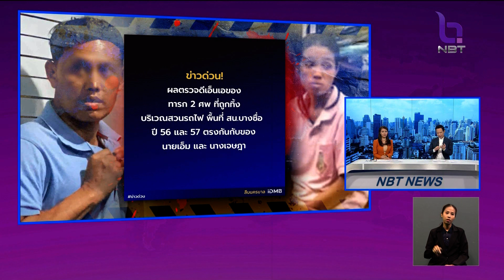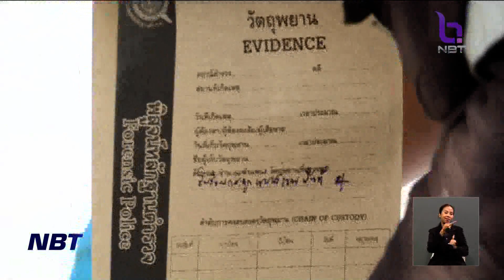ด่วน!! ผล DNA ทารก 2 ศพที่บางซื่อ ตรงกับ "นายเอ็มและเจษฎา" ข่าวเที่ยง วันที่ 22 กันยายน 2566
ความคืบหน้าคดี พ่อฆ่าลูกของตัวเอง ล่าสุด เตรียมแจ้งข้อหา "นางสาวเจษฎา "  ภรรยาคนที่ 2 ของ " นายเอ็ม " แล้ว เนื่องจากผลตรวจ DNA ที่บางซื่อ พบว่า ตรงกับ DNA ของ "นายเอ็ม" และ " นางสาวเจษฎา " ที่มีคนไปพบศพเด็ก เมื่อปี 2556 และ 2557
 ส่วนากรค้นหากระดูกที่บริเวณ ริมถนนพหลโยธินกิโลเมตรที่ 25 พบโครงกระดูกเพิ่มกว่า 30 ชิ้น  เจ้าหน้าที่ได้ยุติการค้นหาบริเวณนี้ เนื่องจากได้หลักฐานมากพอ และรอผลตรวจ DNA ในสัปดาห์หน้า